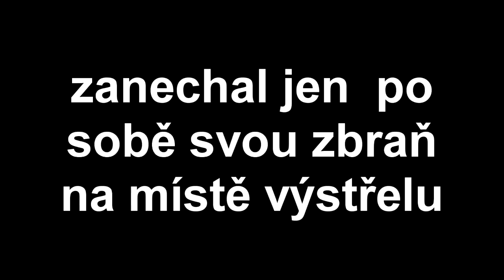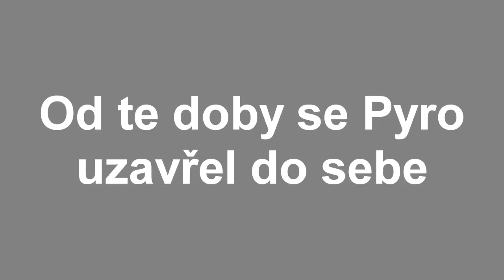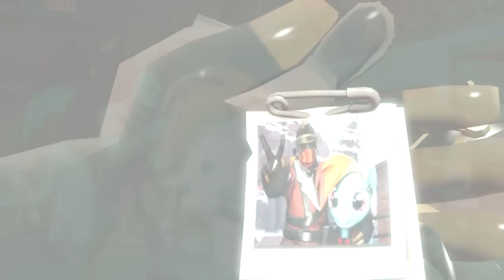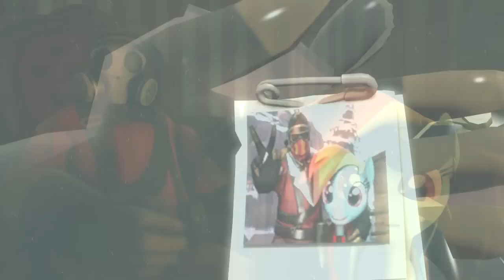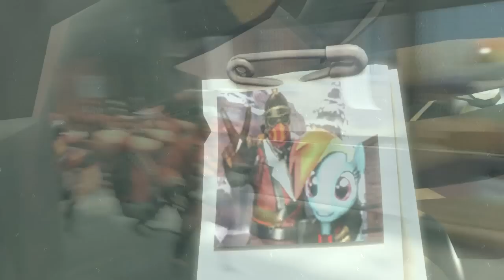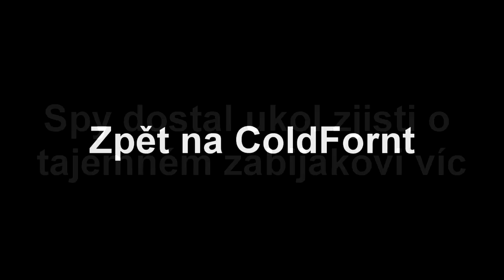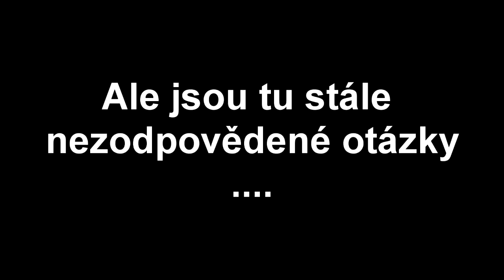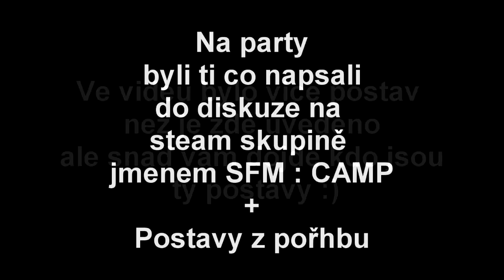[LP] Dracek.cz - [SFM] Příběh DRACEK.CZ - Ep 1 : Znovu Zrození (5000 subs special) "cz" - [HD]